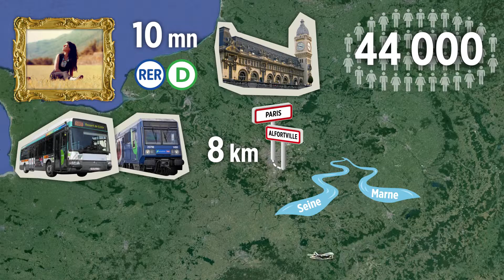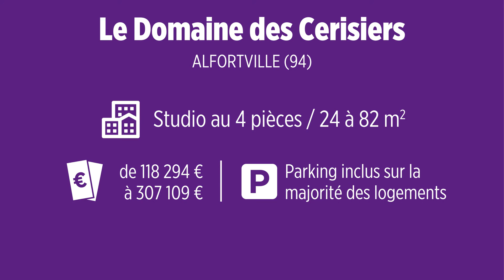Investir à Alfortville (94) - Le Domaine des Cerisiers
Découvrez pourquoi investir avec Cogedim à Alfortville (94) dans notre résidence Le Domaine des Cerisiers